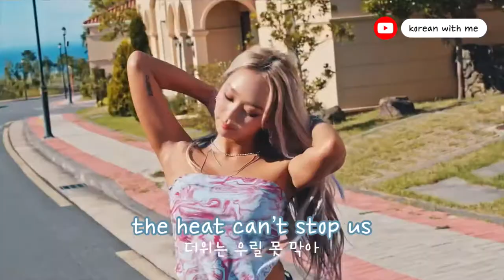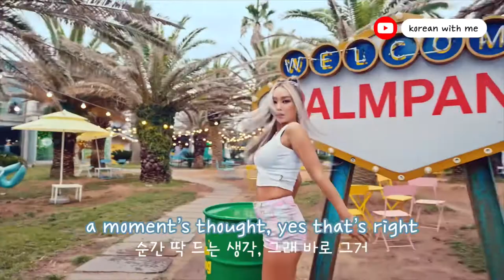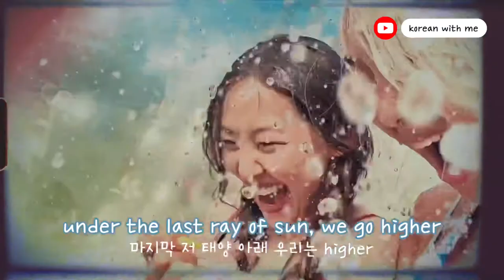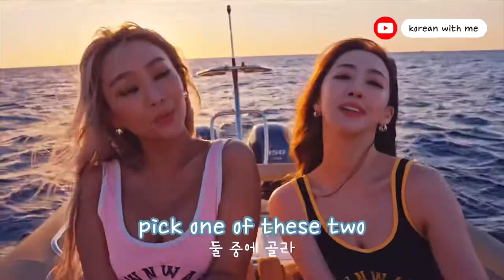Summer KPOP | HyoLyn X Dasom - Summer or Summer(둘 중에 골라) [ENG/KOR]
[Kpop Playlist] HyoLyn X Dasom - Summer or Summer

😎This video is to support those who wanna study Korean and enjoy Kpop at the same time!
🤗 There is the 'easy lyrics version' too, so check it out if you wanna sing!

💰 This channel is only for education, we do not earn any profit from these videos.